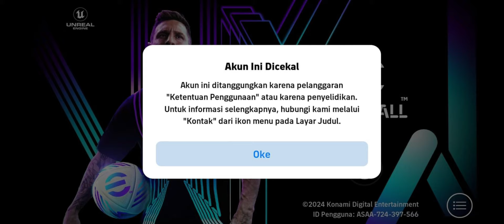This is Why You Shouldn’t Use Patch in eFootball 2024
Follow me on Instagrams for Awsome Shorts & all Update

Best player in eFootball 2024 Mobile
eFootball 2024 player max ratings
PES 2024 player Ratings list
eFootball 2024 player Ratings
Best team in eFootball 2024
eFootball 2024 player Progression
eFootball 2024 best players
eFootball player progression
eFootball 2024 player stats explained
Best team in eFootball 2024 mobile
eFootball 2024 player database
Max Rating eFootball 2024
eFootball player training
Best cheap players eFootball 2024
eFootball player progression
eFootball player stats
eFootball player database
eFootball 2024 player training
eFootball 2024 mobile database
eFootball player training
eFootball 2024 mobile player ratings
eFootball 2024 best formation
Best player in eFootball 2023 mobile
eFootball 2024 database
eFootball 2024 update size
eFootball 2024 update download
eFootball 2024 PS4
eFootball 2024 offline mode
eFootball 2024 become a Legend
eFootball 2024 Mobile requirements
eFootball 2024 Hub
eFootball 2024 skill moves PC
eFootball 2024 skill moves PS4
How to do skills in eFootball 2023
Efootball 2024 skill moves mobile
How to do Skills in eFootball 2023PS5
eFootball best potw player
eFootbal new update
eFootball 2024 new season
eFootball 2024 best potw player
eFootball 2024 big time player
eFootball new big time player
eFootball best CF
eFootball new potw big time
messi big time
Cristiano Ronaldo big time
Neymar big time
kaka big time
maradona big time
Andres iniesta big time
xavi big time
ronaldo nazario big time
david bekham big time
pele big time
zidane big time
johan cruyff big time
Ronaldinho big time
Ruud gullit big time
romario big time
zico big time
eFootball 2024 new epic card
best epic eFootball 2024
new epic eFootball 2024
eFootball 2024 tutorial
best skill tutorial 2023 eFootball
best trick eFootball 2024
Best tips eFootball 2024
new trick eFootball 2024